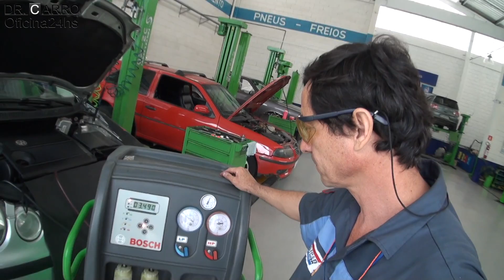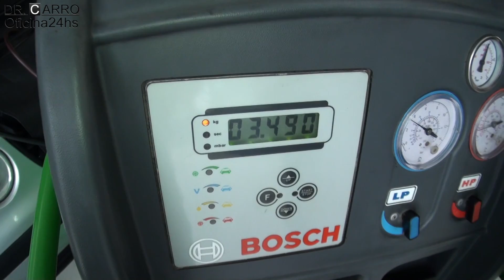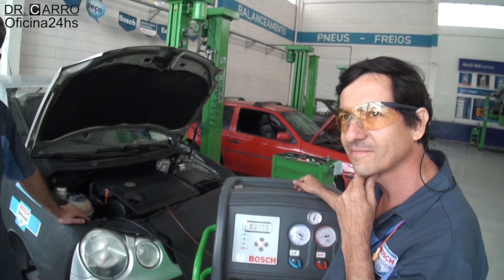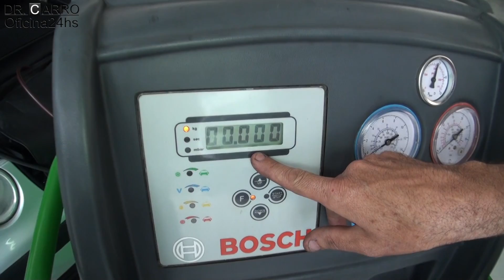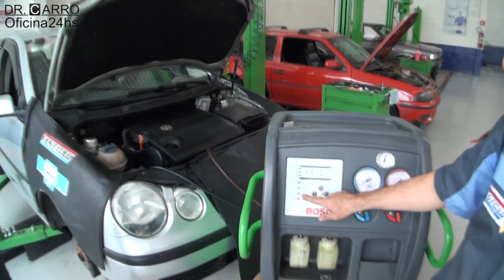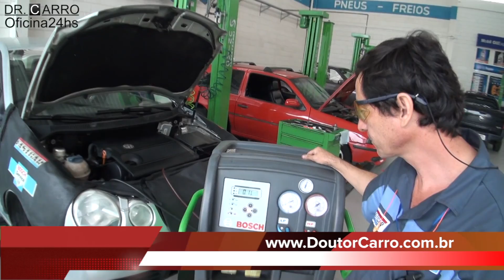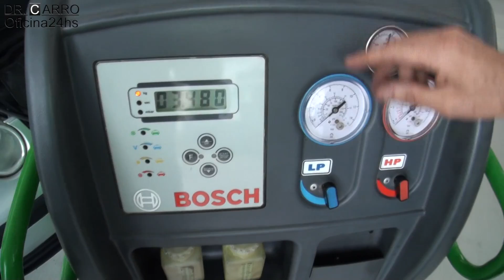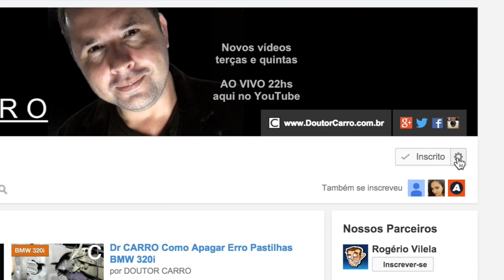Dr CARRO Completar o gás do ar condicionado resolve? Procedimento correto!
Avenida Santa Cruz dos Lázaros n° 283 Jardim Paulistano, Jacareí/SP .

ATENÇÃO